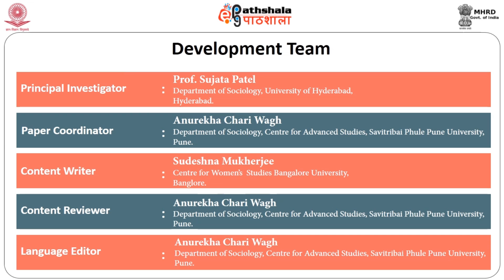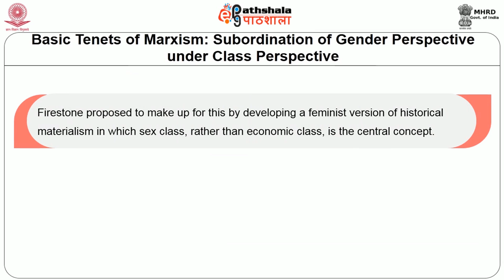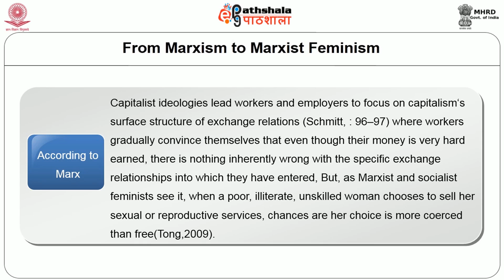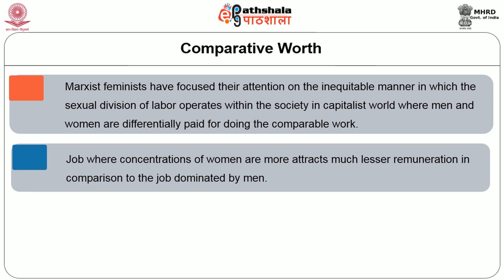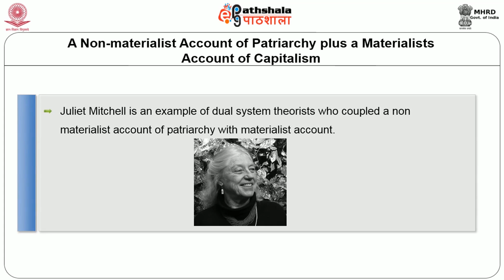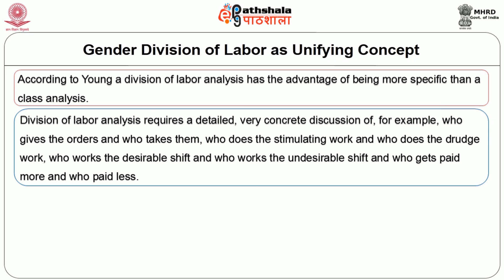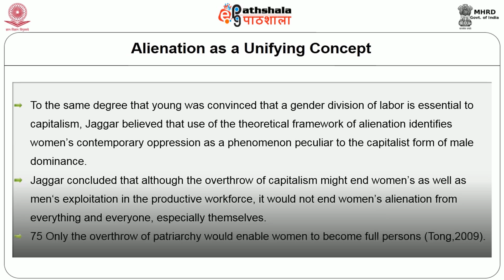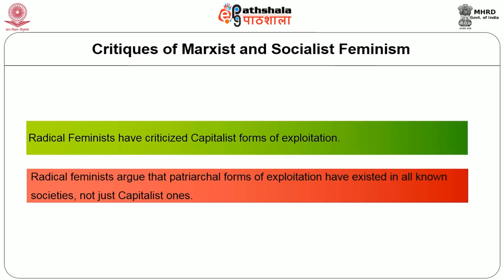Marxist and Socialist Feminism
Subject:Sociology
Paper: Sociology of genders